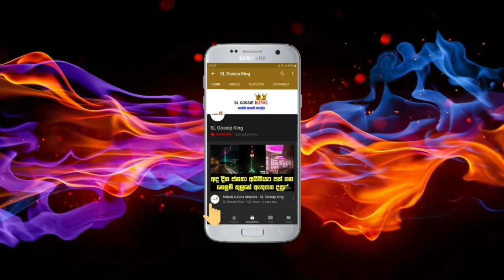Shehani kahandawala hot dance tiktok show | teledrama interview song